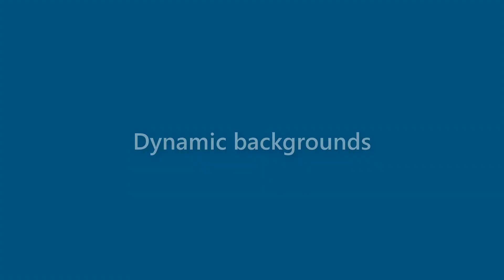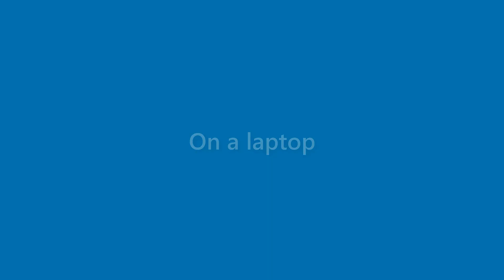Elliot Figueroa - appearance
Name Look - Elliot Figueroa - appearance. In this video we present "Elliot Figueroa" name look and feel in various scenarios.
This video will cover:
How does "Elliot Figueroa" look as a personal letterhead?
How does "Elliot Figueroa" look on a business card?
How does "Elliot Figueroa" look on a computer/laptop screen?
How does "Elliot Figueroa" look with different background colors?
How does "Elliot Figueroa" look with various fonts?